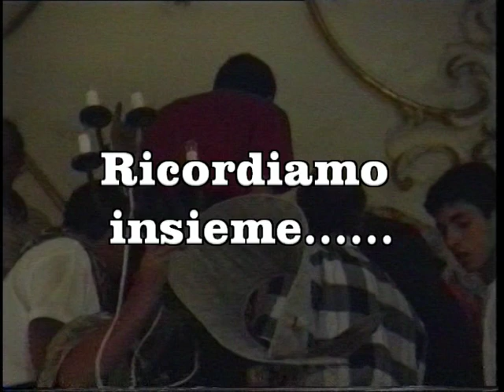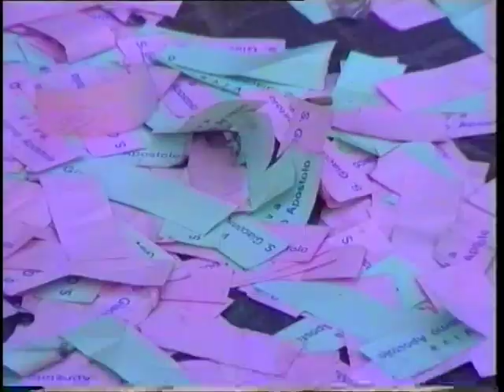CAPIZZI - RICORDIAMO INSIEME - SAN GIACOMO - USCITA 1993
Il 26 luglio 1993 S.Giacomo scende le scale del vecchio altare dai gradini rossi. Dal prossimo anno lo rifarà però riposto nel nuovo trono.